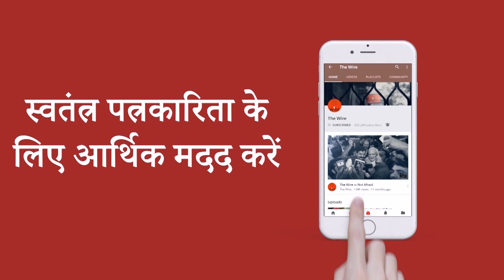'Modi Government wants to replace the Indian Constitution with the Manusmriti'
दिल्ली के जंतर मंतर पर मोदी सरकार के ख़िलाफ़ विपक्ष की रैली